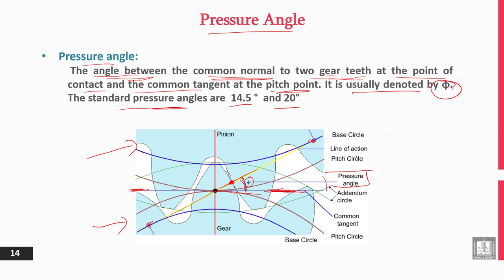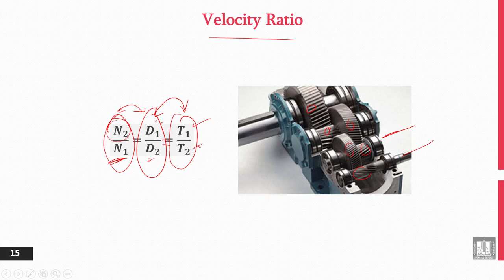Principles of Engineering Design | 13-6 | Pressure Angle and Velocity Ratio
الوحدة 13 : Introduction to Gears
الدرس 6 : Pressure Angle and Velocity Ratio
- Pressure Angle.
- Velocity Ratio.